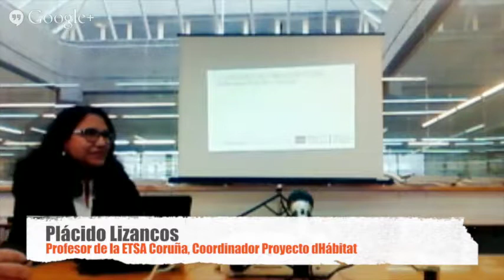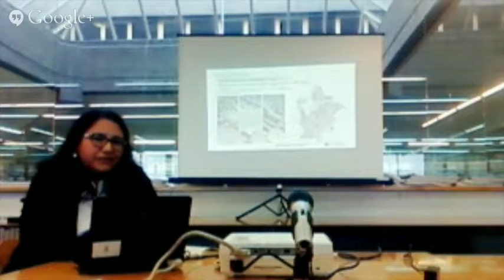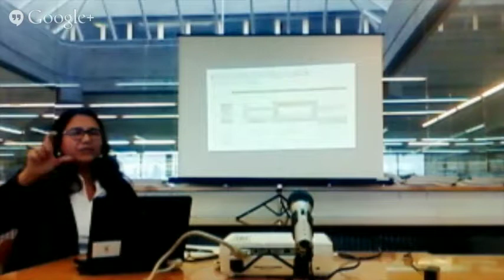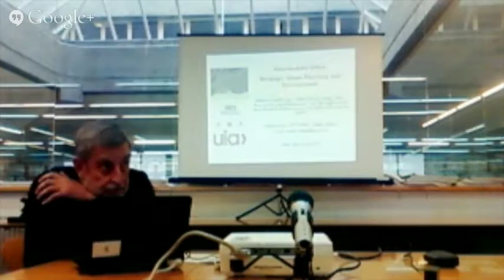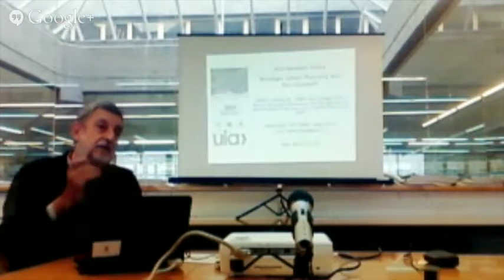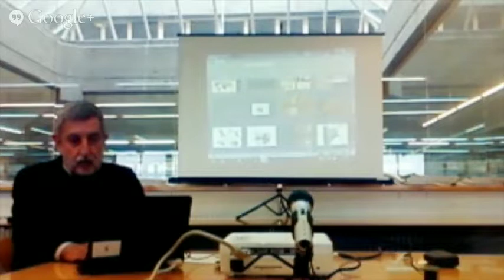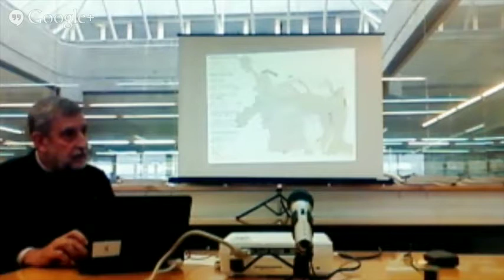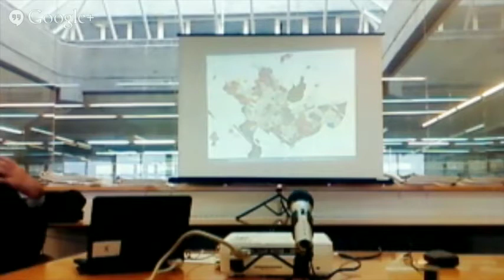Experiencias académicas en torno a la función social de la arquitectura - Sesión 2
Segunda sesión del encuentro académico desarrollado el 6 de febrero de 2015 en la Escuela de Arquitectura de la Universidad de A Coruña y organizado por el Proyecto dHábitat, en torno a distintas experiencias educativas desarrolladas en diversas escuelas de arquitectura de España y Portugal con la función social de la arquitectura como protagonistas.

Intervienen:
- Plácido Lizancos: ETSA Coruña y coordinador del Proyecto dHábitat
- Carmen Mendoza, ETSA / Universidad Internacional de Catalunya
- Josep María Llop, Cátedra UNESCO Ciudades Intermedias Universitat de Lleida